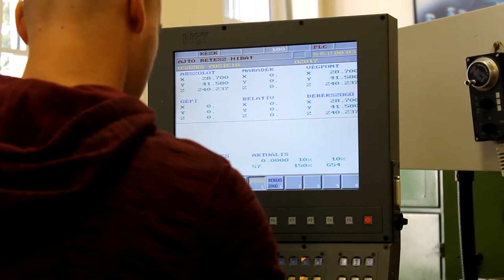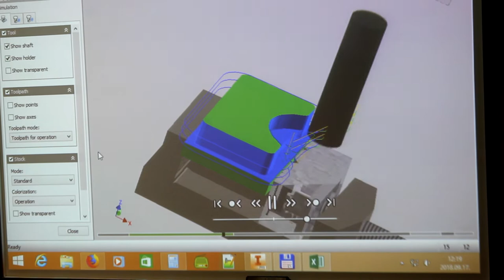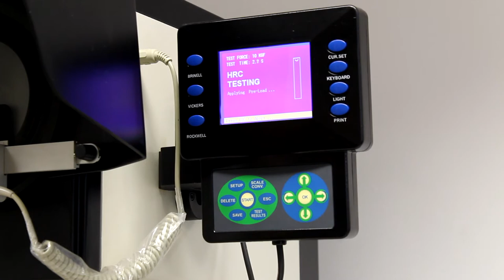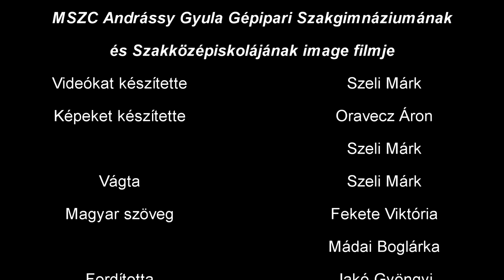MSZC Andrássy Gyula Gépipari Szakgimnáziumának és Szakközépiskolájának image filmje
Videókat készítette: Szeli Márk
Képeket készítette: Oravecz Áron, Szeli Márk
Vágta: Szeli Márk
Magyar szöveg: Fekete Viktória, Mádai Boglárka
Magyar szöveget lektorálta: Román Rita Elvira
Fordította: Békésiné Bodnár Zsuzsanna, Nagy Boldizsár
Angol szöveget lektorálta: Jakó Gyöngyi
2019.